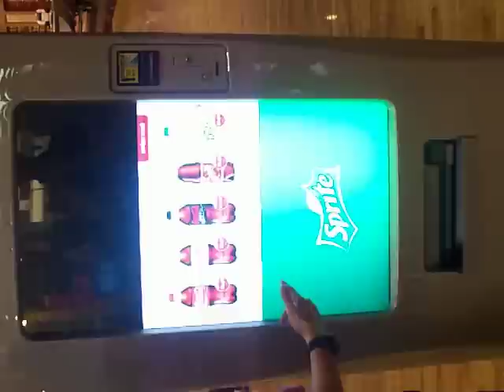new coke machine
james and patrick checkin out the new coke machine